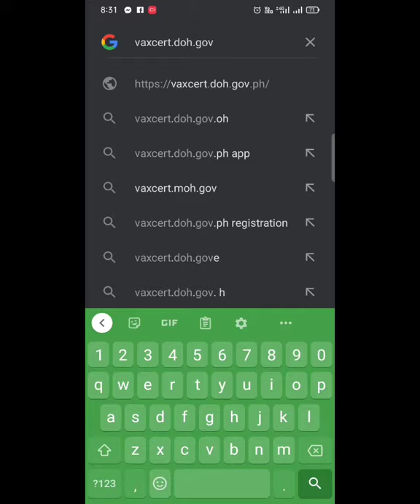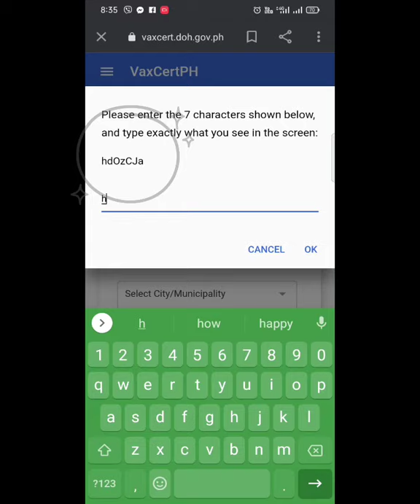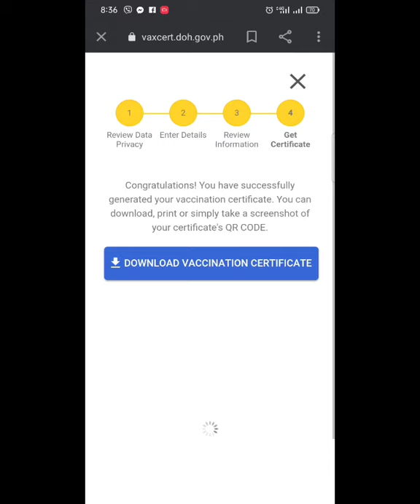Paano makita ang iyong vaccination certificate sa DOH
How to generate vaccination certificate in DOH